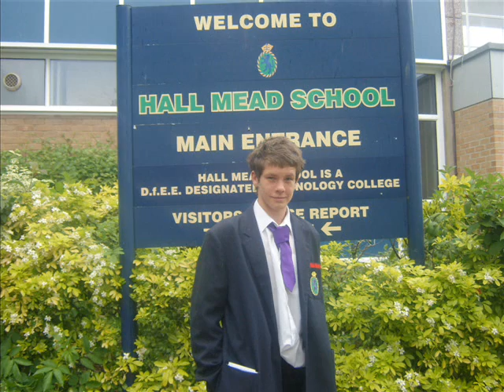hall mead leavers vid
video and pictures of the last day of skool! 01-06